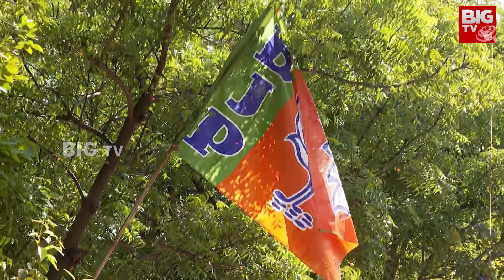GVL Narasimha Rao : వైజాగ్ నుండి పోటీకి సై.. జీవీఎల్ జాక్‌పాట్ కొడతారా? | Andhra Yuddham | BIG TV